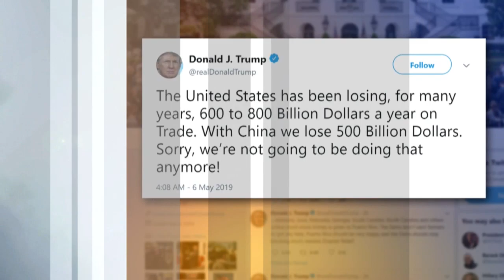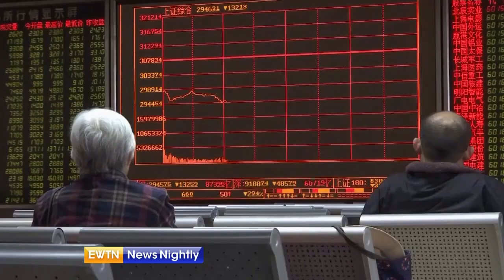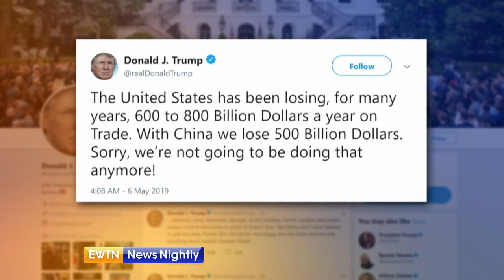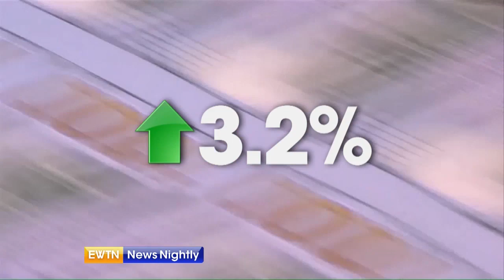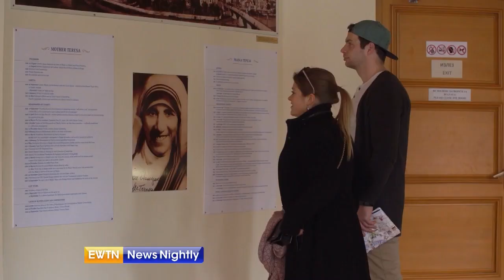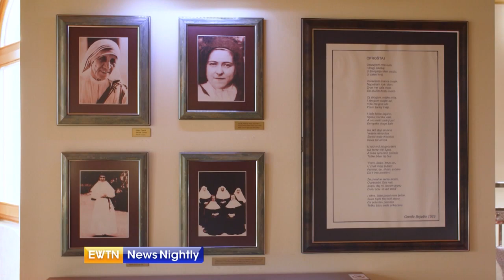EWTN News Nightly with Lauren Ashburn - 2019-05-06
On "EWTN News Nightly with Lauren Ashburn" tonight: Pope Francis is in Bulgaria, where he compares the plight of migrants to Christ carrying the cross. He also calls on government leaders to protect the refugees. Plus: Mauro Garofalo of the Community of Saint’Egidio tells us how the Catholic group is helping those affected by the devastating cyclones in Mozambique; Grazie Christie examines new White House rules protecting medical professionals from participating in procedures in which they have moral objections; and a look inside the museum dedicated to Mother Teresa which tomorrow will receive a visit from Pope Francis.